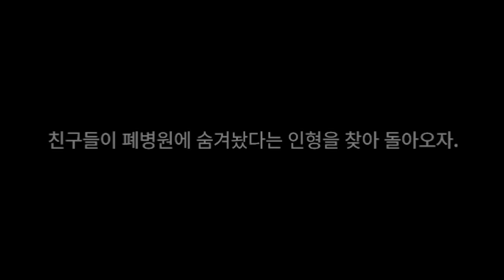😥녹화 하다가.. 고마리를 결국 울려버린 잉여맨.. 딸 미안해..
👨‍👩‍👧‍👦패밀리 가입 해주신 여러분들 너무 감사합니다!

katy vlog 소혀니 티비 조마싱 경그리거 곽상훈 중학생전국여행자 체인지 김경옥 김다인  chicken
꼬마짹이🐦사과🍎 륍디BG 연우❤️지우 꽃비여우 박주형  뇸뇸 YouTube 도현TV도희 보경이
허선행 my singing 이희경 단미호유튜브 멋시 조미정 유튜버 루카tv 킹받는 타워하는 킹킹이 이경희 김서은 미스터빡 변신하는 고양이~💙 민둥멘둥 박소영 김수정 마리오유튜브 박선영 박근정 준민루루 권지혜 김종덕 ゴジラ1.0 이이선경 승지체리TV 럭키루시 박재완 쟁그 한규석 고은최 장아름 심용섭 우훗 남대형 김도선 강남일진찐팬 서해진 엘라 서동희 노잼의신 하이tv METEOR 강화부동산 송길순 허경애 {사르브}사르브동생{귀신수녀} 님 너무 감사 합니다!